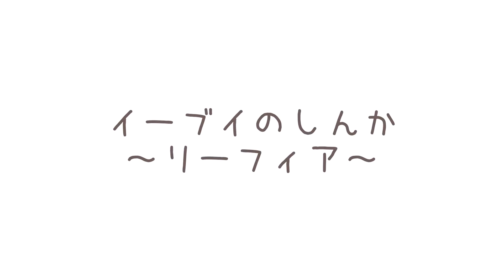リーフィアに進化するイーブイ/eevee evolves into leafeon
進化の石で進化できるようになったのに時代の流れを感じました
二次創作です